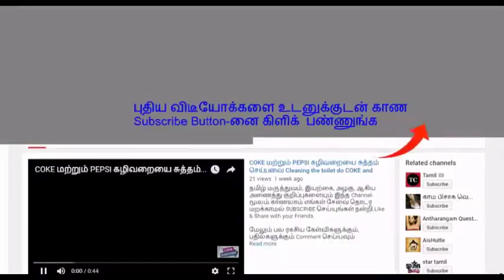Whatsapp Videos கெட்டு போன மீனை கண்டுபுடிக்க